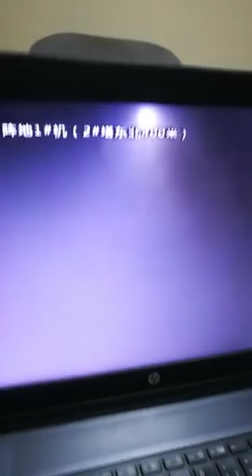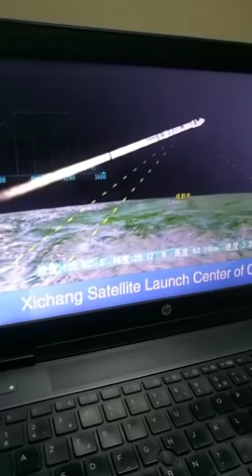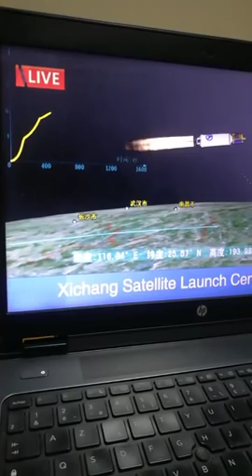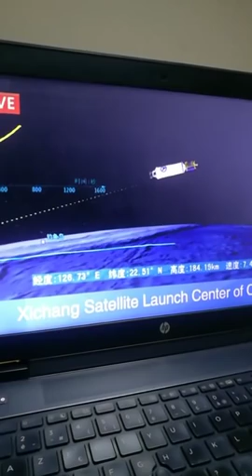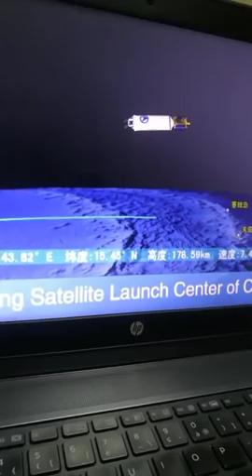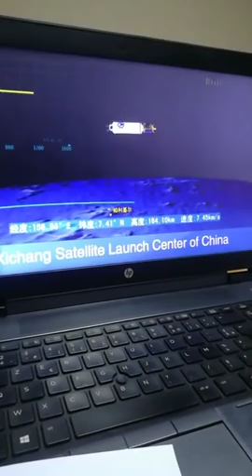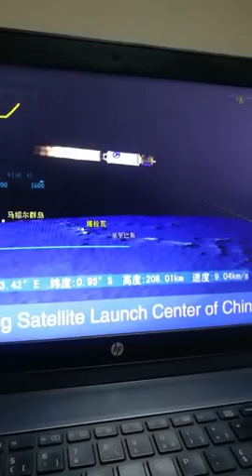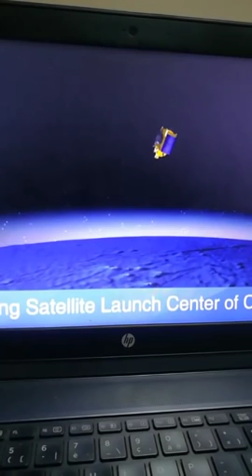Lancement Alcomsat 1 dz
لقمر الصناعي سيكون موجها توفير خدمة الاتصالات والانترنت، إلى جانب خدمة الاحتياجات العسكرية والإستراتيجية.
 وأكد المدير العام للوكالة أوصديق عز الدين أن الجزائر عازمة على وقف احتكار الأقمار الصناعية الأجنبية والاستفادة من خدمات قمر جزائري من شأنه توفير خدمة الاتصالات والانترنت وبث القنوات الإذاعية والتلفزيونية بدقة عالية.

وأشار أوصديق أن هذا القمر الصناعي هو الأول من نوعه، ويوفر العديد من الخدمات التي تسمح بعصرنة الاتصالات في الجزائر، مؤكدا على أنه سيكون أحد رموز السيادة الوطنية، على اعتبار أنه سيسمح للجزائر بالاستقلال في ميدان الاتصالات عن أي دولة.

كما سيوفر القمر الصناعي خدمة الإشراف على الاتصالات الهاتفية، وسيسمح بحماية الاتصالات من أي اختراق أو تجسس محتمل على الجزائر، بالإضافة إلى تحسين خدمة الهاتف، ونفس الأمر بالنسبة للأنترنت التي سيرتفع تدفقها، حيث سيكون القمر الصناعي سندا للألياف البصرية المستعملة حاليا في نقل الأنترنت.

وأكد نفس المصدر أن مجال تغطية هذا القمر الصناعي لن يقتصر على الجزائر فقط، وإنما يشمل بلدان الشمال الإفريقي، كما سيسمح بضمان البث بالنسبة للقنوات الفضائية المعتمدة.

وأوضح المتحدث بهذا الخصوص أن الخدمة التي سيقدمها المركز تبقى تجارية، سواء بالنسبة للمؤسسات العمومية أو الخاصة أو المؤسسات الوطنية أو حتى الأجنبية.
خصائص القمر الصناعي

-ارتفع عن الارض 36 الف km أكثر من الأقمار بدر والنيل والقطري سهيل والامراتي والمغربي    وحتى الجنوب افريقي.
-قمر صناعي 100% جزائري الصنع بعلماء جزائريين في الداخل والخارج وخاصة علماء جزائرين من NASA
-يستطيع القمر ALCOMSAT-1 بث 350 قناة تلفزيونيه بتقنية hd و 3d و100 بتقنية 4k و1000 قناة بتقنية sd مع الإذاعات.
-توجد فيه تطبيقات للأمور العسكريه مثل مضاد للتجسس وتأمين الإتصالات بالتشفير  %100 جزائرية التحكم مع العمل عند تعطيل تقنية Gps الامريكيه ومراقبة الحدود والمركبات والطائرات وهذا فائده ارتفاعه الكبير.
-المدار هو 24.8 يغطي شمال أفريقيا والساحل الافريقي وجنوب أوربا مثل أسبانيا والبرتغال وفرنسا وإيطاليا
-والمميز فيه قوة النت وسرعتها تقدر 20 ميقا في الجزائر و2 ميقا لدول الساحل والمغرب العربي
-متموقع في 24.8 غربا يزن 5200 طن سيخدم 15 سنة بنجاعة عالية.
-ينقل البينات الرقمية و البت الاذاعي و التلفزي ،الانترنت ذات التدفق العالي، به 33 مرسل ناشط .